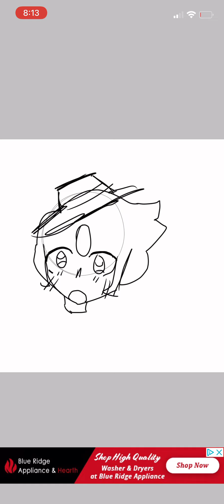First speed paint